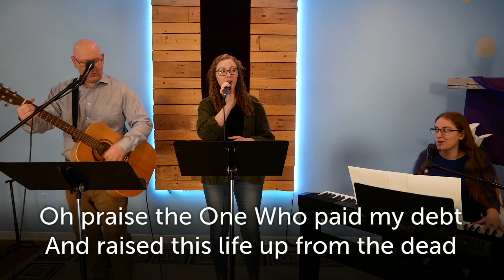Good Friday Service April 10, 2020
This Good Friday we continue to join with our sister churches from Belmont and Bedeque.